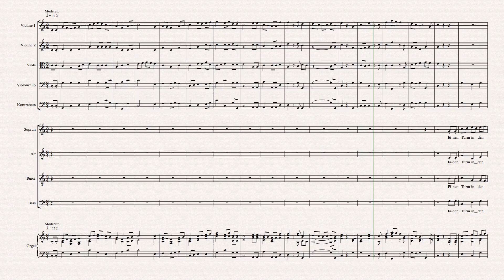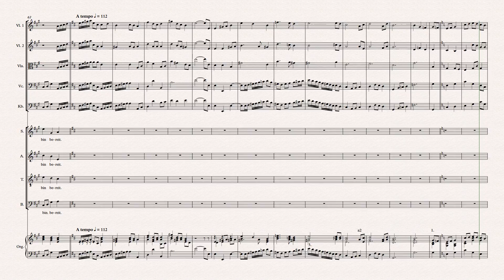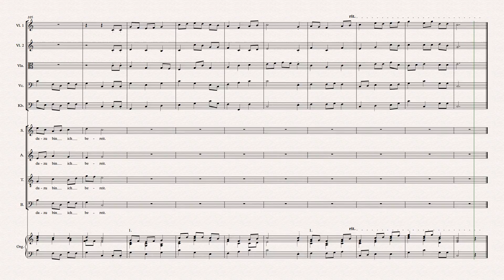10 Einen Turm in den Himmel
Kantate für Chor und Orchester - 12-Sätze
Komponiert: Hans Peter Schmid